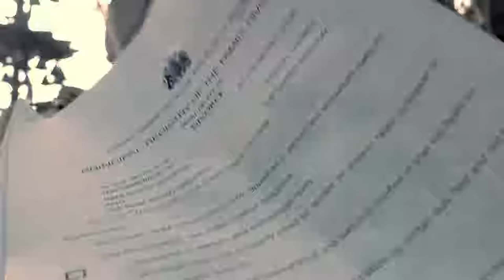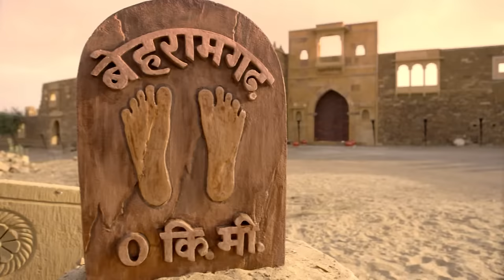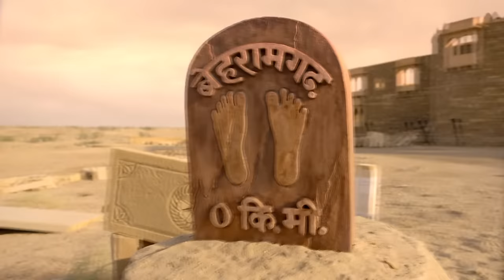क्या ख़त्म हुआ इंतज़ार Mohini का? | Manmohini | Episode 2 | Zee TV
Siya asks Ram to return to London and that she will send him the signed divorce papers. Next, Devki stops Ram and Siya from entering the Behramgarh Fort and takes them to the palace. At the palace, Ram feels he has lived there before. Mohini learns that Ram is married to Siya and vows to win him over. Ram’s grandmother asks Siya to protect him from an impending danger. At night, Ram drives out of the palace. Devki and Siya follow him and are shocked to see that he has met with an accident.

Click here  watch Webisode on YouTube ►PLVqBLRhC9UzEC3n1U0CIKoRRYTkjU1APv
Click here  watch Quick Recap on YouTube ►PLVqBLRhC9UzFuDY3UmHhxgIwUMYjkU-76
Click here  watch HIghlight on YouTube ►PLVqBLRhC9UzH618muiYIpTunIrlqDPP_y
Click here  watch Week In Shorts on YouTube ►PLVqBLRhC9UzFJjX3KcBKBtkwgZlmk-MAA